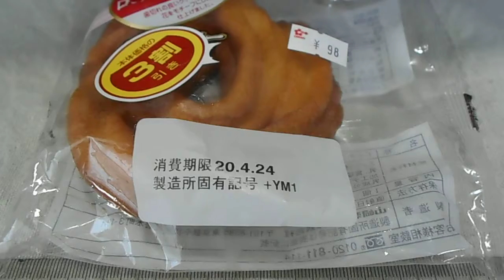山崎製パン ヤマザキ クローズ ネット クッキー 「ドーナツ」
クローズ ネット クッキー　「ドーナツ」
１個　520kcal